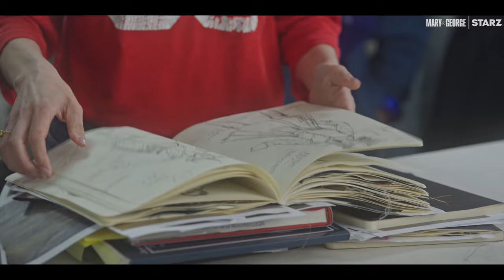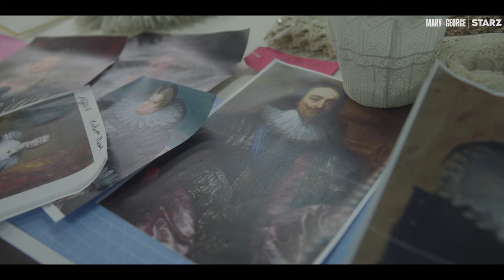Mary & George & Me | Hair, Make-Up and Fashion Pt. 2 ft. Alexa Chung | STARZ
Alexa Chung gets a Jacobean makeover as she goes behind-the-scenes of Mary & George, visiting the costume and make-up department. In part two of Mary & George & Me, Alexa speaks to Costume Designer Annie Symons, Ruff Maker Marija Radojicic, Principal Costume Cutter David Wood and Hair and Make-Up Designer Paul Gooch.

Watch new episodes of Mary & George, starring Julianne Moore, Nicholas Galitzine, and Tony Curran, Fridays on STARZ.

Mary & George is an audacious historical psychodrama starring Academy Award-winner Julianne Moore (Still Alice) and Nicholas Galitzine (Red, White & Royal Blue), about a treacherous mother and son who schemed, seduced and killed to conquer the Court of England and the bed of King James I. Based on a scandalous true story, the seven-part limited series is coming to STARZ in 2024.